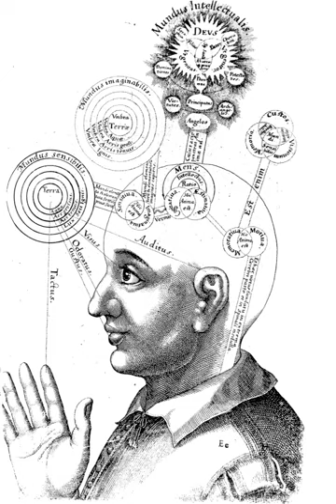Consciousness | Wikipedia audio article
This is an audio version of the Wikipedia Article:
Consciousness

- Socrates

SUMMARY
Consciousness is the state or quality of awareness or of being aware of an external object or something within oneself. It has been defined variously in terms of sentience, awareness, qualia, subjectivity, the ability to experience or to  feel, wakefulness, having a sense of selfhood or soul, the fact that there is something "that it is like" to "have" or "be" it,  and the executive control system of the mind. Despite the difficulty in definition, many philosophers believe that there is a broadly shared underlying intuition about what consciousness is. As Max Velmans and Susan Schneider wrote in The Blackwell Companion to Consciousness: "Anything that we are aware of at a given moment forms part of our consciousness, making conscious experience at once the most familiar and most mysterious aspect of our lives."Western philosophers, since the time of Descartes and Locke, have struggled to comprehend the nature of consciousness and identify its essential properties.  Issues of concern in the philosophy of consciousness include whether the concept is fundamentally coherent; whether consciousness can ever be explained mechanistically; whether non-human consciousness exists and if so how it can be recognized; how consciousness relates to language; whether consciousness can be understood in a way that does not require a dualistic distinction between mental and physical states or properties; and whether it may ever be possible for computing machines like computers or robots to be conscious, a topic studied in the field of artificial intelligence.
Thanks to developments in technology over the past few decades, consciousness has become a significant topic of interdisciplinary research in cognitive science, with significant contributions from fields such as psychology, anthropology, neuropsychology and neuroscience. The primary focus is on understanding what it means biologically and psychologically for information to be present in consciousness—that is, on determining the neural and psychological correlates of consciousness.  The majority of experimental studies assess consciousness in humans by asking subjects for a verbal report of their experiences (e.g., "tell me if you notice anything when I do this").  Issues of interest include phenomena such as subliminal perception, blindsight, denial of impairment, and altered states of consciousness produced by alcohol and other drugs, or spiritual or meditative techniques.
In medicine, consciousness is assessed by observing a patient's arousal and responsiveness, and can be seen as a continuum of states ranging from full alertness and comprehension, through disorientation, delirium, loss of meaningful communication, and finally loss of movement in response to painful stimuli.  Issues of practical concern include how the presence of consciousness can be assessed in severely ill, comatose, or anesthetized people, and how to treat conditions in which consciousness is impaired or disrupted. The degree of consciousness is measured by standardized behavior observation scales such as the Glasgow Coma Scale.